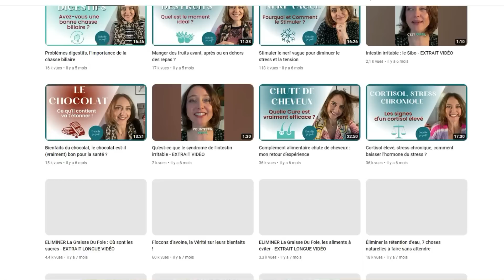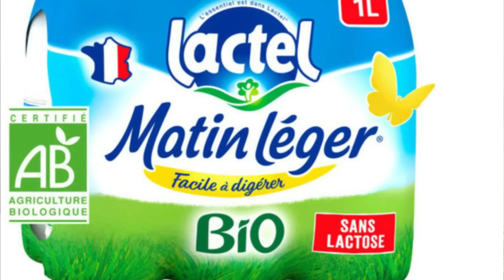Lait de vache, Produits laitiers, sont-ils dangereux pour l’homme ?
🌿  Reçois ton cadeau de bienvenue « Les 5 règles d'or pour Embellir sa santé » :
↓↓↓↓ DÉROULE ICI ↓↓↓↓

▶️ Conférence offerte Retrouver vitalité et Équilibre physique et mental en activant les 7 Piliers du bien-Être : s'inscrire

Le lait de vache, pilier de notre alimentation, est aujourd'hui questionné. Les produits laitiers, associés à une bonne santé osseuse, sont parfois soupçonnés d'aggraver l'ostéoporose. Le lait et les produits laitiers contiennent des molécules qui peuvent être indigestes pour certains, notamment le lactose. La production de lait, spécialement non bio, peut introduire des antibiotiques, des hormones et des pesticides, suscitant des craintes sur le lait comme danger pour la santé. Dans cette vidéo nous allons faire le point pour savoir si les produits laitiers sont-ils bons ou mauvais pour nous.

▶️ Études sur le lien entre consommation de produits laitiers et complications de santé et cancers

▶️ Études sur le taux d’ostéoporose en Suède, pays fort consommateur de produits laitiers :

Mes programmes en ligne :
🍽️  Vers une alimentation vitalisante, saine et nutritive :

00:00 Intro
01:17 Le lait, sérum de croissance
02:25 L’intolérance au lactose
03:21 L’intolérance aux Fodmap
04:32 Où trouve-t-on le lactose
05:28 Sensibilité à la caséine
08:20 Lait sans lactose ? (vérifie si c'est avant ou après le chapitre sur la caséine)
09:00 Lait et Hormone de croissance …
10:53 2 produits laitiers par jour
11:29 Lait et calcium, un mythe ?
12:57 Produits laitiers et ostéoporose
14:59 Qualité des produits laitiers ?
17:08 Intérêt nutritionnel des produits laitiers
18:46 Lait de brebis, de chèvre, meilleurs ?
19:34 Ma conclusion